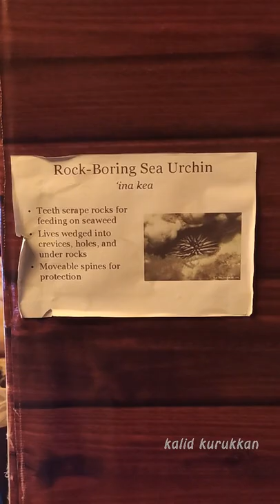Rock Boring Sea Urchin At Marine World